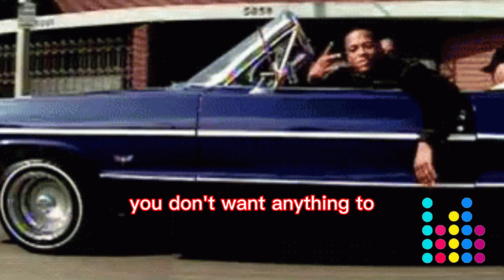Tips on Getting Your Drums to Sound like Dr. Dre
▶️ Are you ready to jump into music production?
Here's everything you need to know to become a successful music producer.
▶️ Get the gems you need to start creating beats and earn a passive income. Watch the free workshop, it's less than 30 minutes.

to purchase the Beats By Dre Headphones.

▶️ ▶️ ▶️ Today on Platinum Lyrics and Beats we will talk about the 3 Secrets I learned from studying and watching supa producer Dr. Dre.

Dr. Dre is one of the dopest music producers ever. 🎹🥁🔊🎤

His musical background is second to none.🥇

As we all know, he’s produced many hit songs and has a secret formula he implements in all of his tracks. ▶️🎶▶️

The question is, What is the formula and how does he continually produce hot songs one after another? 😯

Glad you ask !?!?

Today we’ll break down the 3 secrets to how he approaches production in his music and how he does this time after time again, so you too can use the Dr, Dre formula and make dope music yourself.

In this episode you'll learn:

▶️ The importance of your drums always hitting hard and sounding original so your tracks can stand out above the rest, like Dre's.

▶️ How collaborating with other musicians and producers helps bring new fresh ideas to the songs you are creating.

▶️ How and why Dr. Dre stayed true to his brand and how this will benefit you if you do the same.

I hope this platinum episode adds value.

- Treboey

PS. to purchase the Beats By Dre Headphones.
They won't disappoint!

🔊 Alesis Studio monitors

🎧 Sony mdr7506 professional large diaphragm headphones for producing music

Using these links supports this channel.